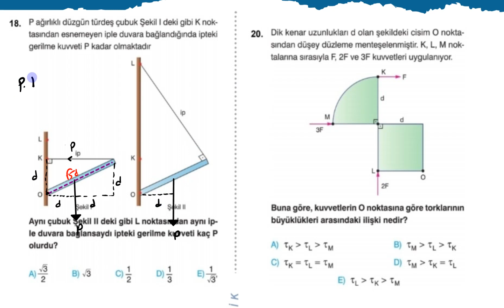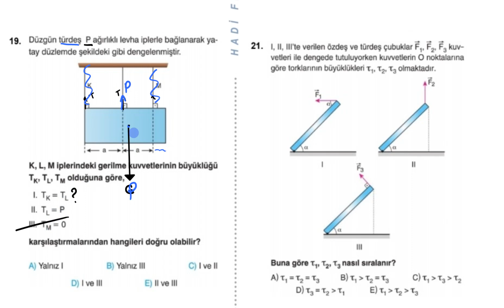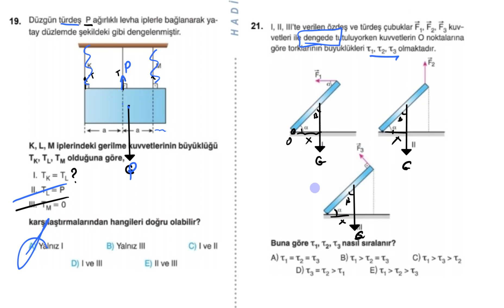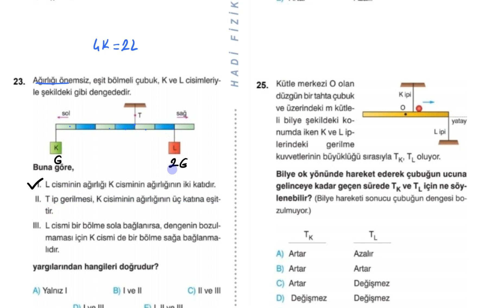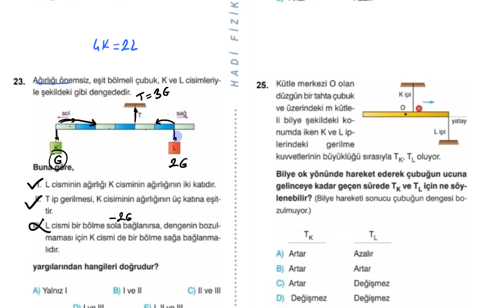TORK DENGE 17 - 25